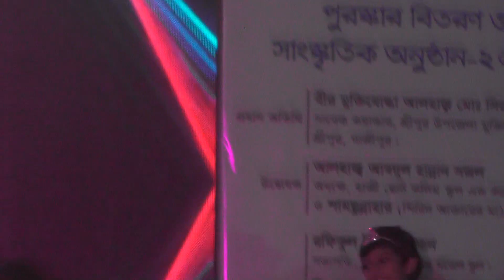Shirin Aulad Model school বার্ষিক ক্রীড়া প্রতিযোগিতা পুরস্কার বিতরণ ও সাংস্কৃতিক অনুষ্ঠান ২০২৪_49